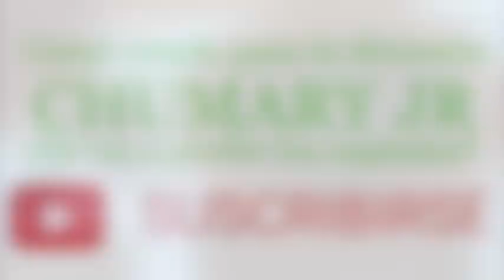Trasplante de cactus con sustrato prensado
Usamos un sustrato prensado en el que tendremos que añadirle agua para hidratar y una vez que esta manipulable trasplantaremos un cactus en un recipiente mayor.